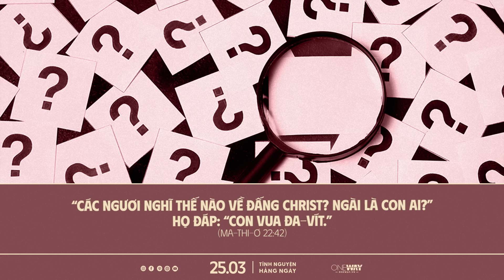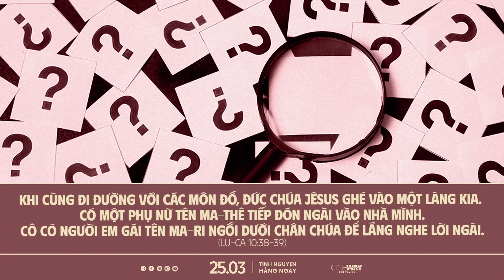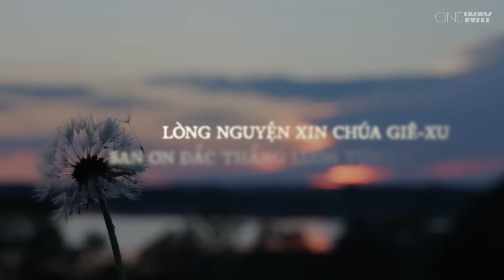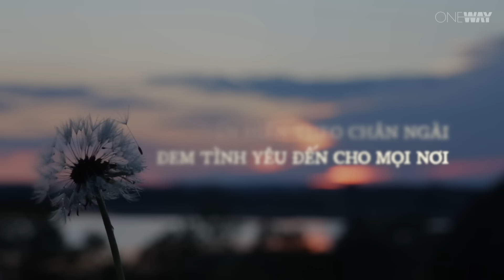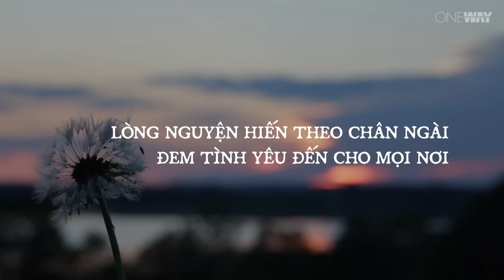Tra Hỏi Chúa | Oneway Radio - Tĩnh Nguyện Hằng Ngày 25/03/2024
Khi bị nhiều người tra hỏi, chất vấn về niềm tin, hoặc đặt ra những câu hỏi hóc búa để tìm cách bắt bí thì chúng ta phải làm gì? Chúa Jêsus đã đối đáp khôn ngoan với những người tra hỏi Ngài. Không những vậy, Ngài còn hỏi ngược lại họ, để xem họ có hiểu được những chân lý trong Kinh Thánh hay không. Trong Chúa Jêsus, chúng ta có mọi câu trả lời để giải bày niềm tin của mình.

Hôm nay, ngày 25/03/2024, chương trình Tĩnh Nguyện Hằng Ngày thân mời quý thính giả cùng suy gẫm Lời Chúa với tác giả Helen Ryser Smith chủ đề TRA HỎI CHÚA.

“Không ai có thể đáp được một lời, và cũng từ ngày ấy, không ai dám hỏi Ngài điều gì nữa.”  (Ma-thi-ơ 22:46)